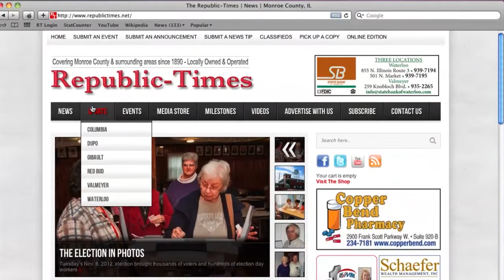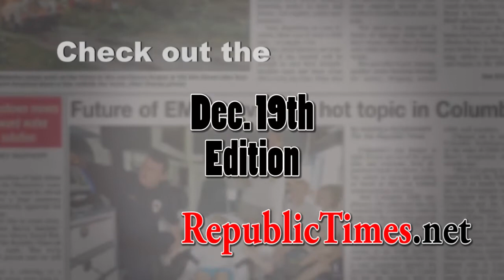Gibault vs. Waterloo boys basketball 12/11/12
The Gibault and Waterloo High School boys basketball teams faced-off in their annual rival game Dec. 11. It was as they predicted, both coaches said. A scrappy, back-and-forth, heavy defensive game between the two teams, with Gibault coming out on top 40-37. The Republic-Times and Teryn Schaefer bring you the sights and sounds from the game.